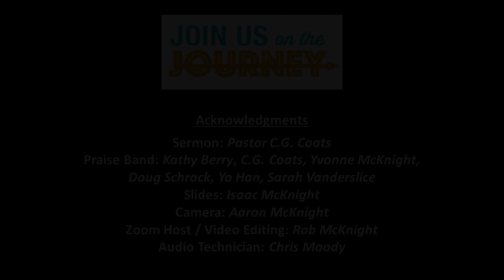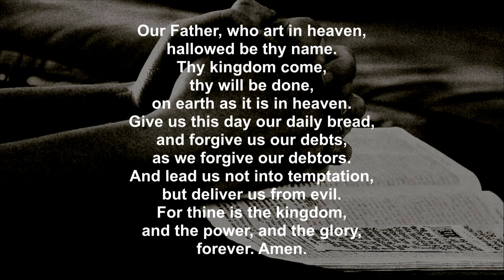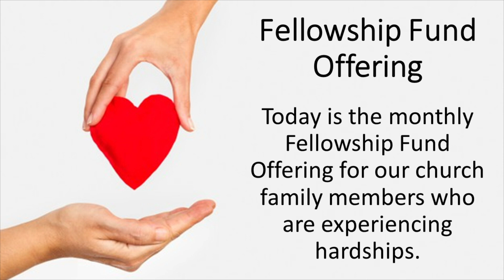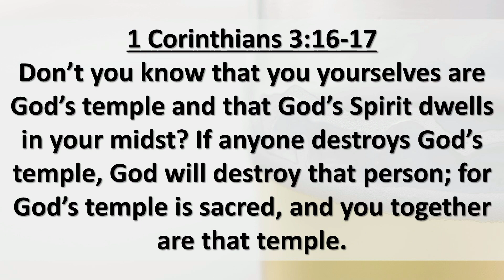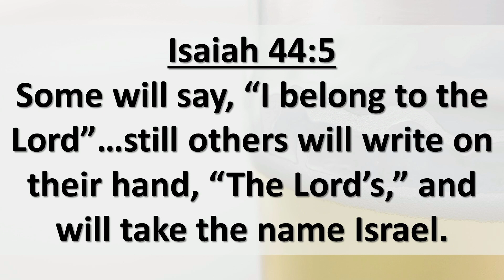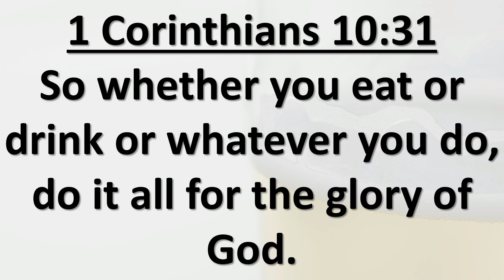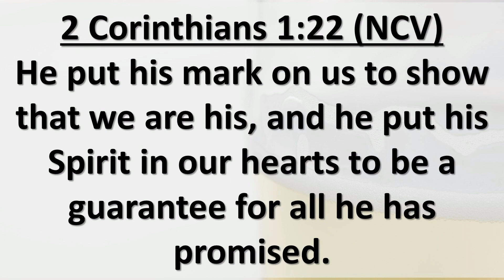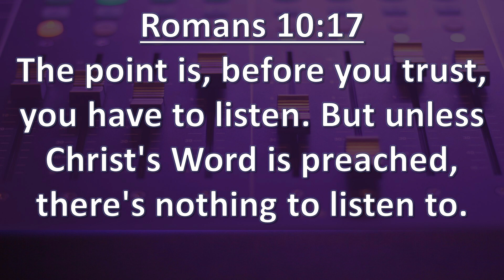"Rules: Can Christians Get Tattoos?" - Pastor C.G. Coats - Recorded 05/07/23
On Communion Sunday, Pastor CG focuses on what the Bible says about tattoos & jewelry.  Scripture from Leviticus 19:28.
Order of Service:
Welcome - 0:00
Worship in Song - "Blessed Assurance" - 0:16
Worship in Song - "Who You Say I Am" - 3:10
Worship in Song - "Chain Breaker" - 6:35
Prayer / Lord's Prayer - 10:05
Call to Worship - 11:00
Worship in Giving - 11:28
Connect Points - 13:03
Children's Blessing - 15:39
Praises & Prayer - 16:40
Sermon - "Can Christians Get Tattoos?" - 18:15
Closing Prayer - 39:23
Worship in Song - "Forever (We Sing Hallelujah)" - 41:02
Prayer - 45:30
Communion - 45:57
"Blessed Be The Tie That Binds" - 50:01
Benediction - 51:00